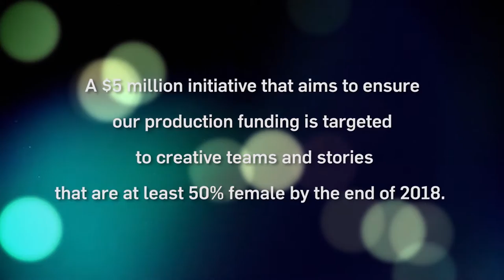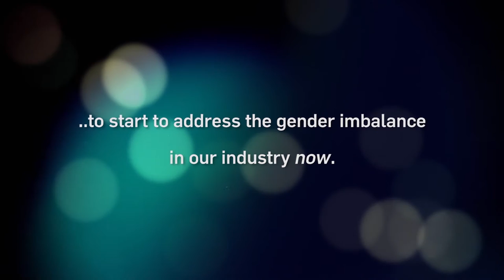Gender Matters: Brilliant Careers and Brilliant Stories Recipients Revealed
On July 12 2016, the Australian Government revealed the 58 recipients of Screen Australia’s Gender Matters: Brilliant Stories and Brilliant Careers, marking the largest cohort of projects funded in a single day in the agency’s history.

A combined 45 story ideas and 13 industry projects led by Australian women will share in more than $3 million of funding. For Brilliant Stories, the funds enable the creative teams to fast-track the development of their creative concept. For Brilliant Careers, the funds are for the implementation of business proposals to tangibly grow careers and create work opportunities for female screen makers.